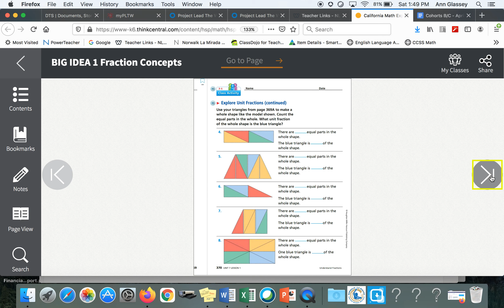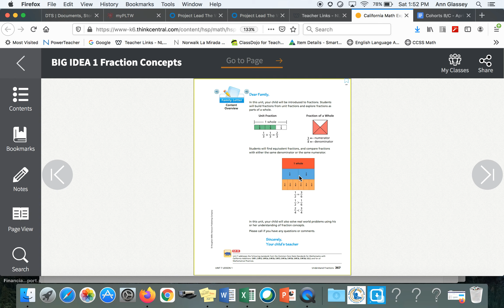Math pp 369A to 370